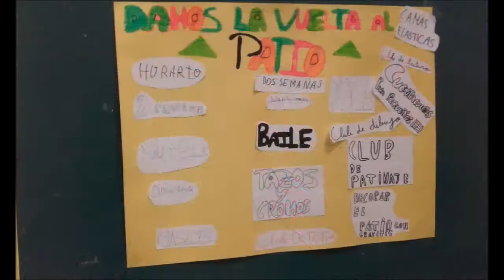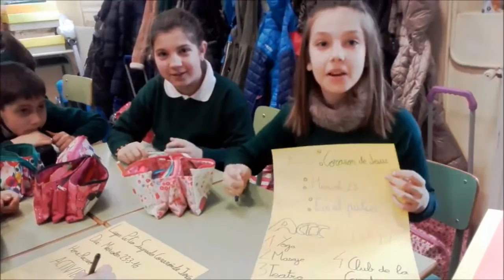DFC España 2016, Le damos la vuelta al patio, Santa Teresa de jesús FET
DFC España ha recibido el proyecto Le damos la vuelta al patio de Santa Teresa de jesús FET, de La Rioja. Así nos cuentan en qué consiste: Después de observar el patio de primaria y constatar la falta de espacio para otras actividades que no fueran deportivas, tomaron la decisión de usar el patio para otro tipo actividades: yoga ,teatro bailes, juegos, tazos …,distribuyendo ambas actividades de un modo equitativo.
Organizaron talleres por grupos y los dirigieron ellos mismos después de haber hecho publicidad de los mismos a otros cursos..
 Tipo de centro: Concertado.
 Grado de los participantes: Primaria.
 Categoría: Social.
 Subcategoría: Otros.
Entrada: 616.